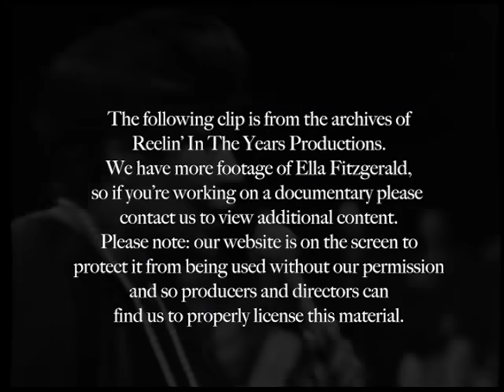Ella Fitzgerald- "How High The Moon/Epic scat" LIVE 1966 [RITY Archives]